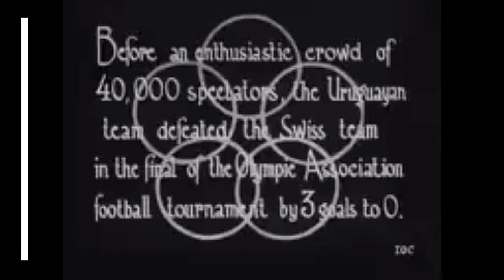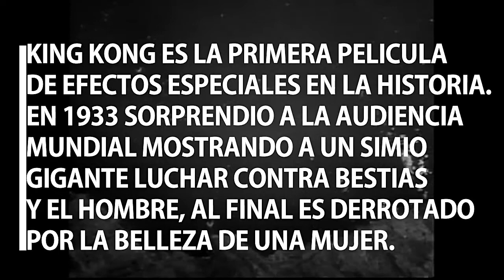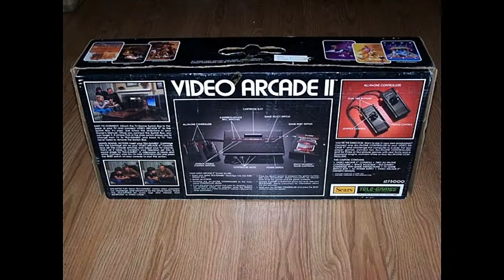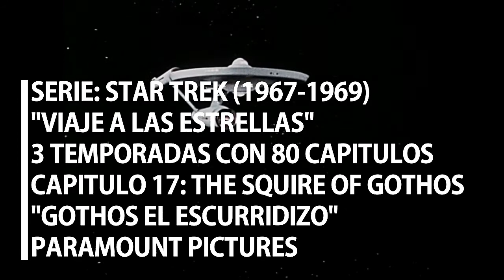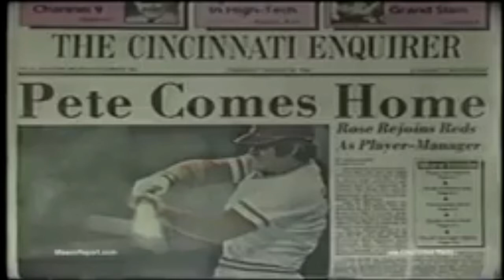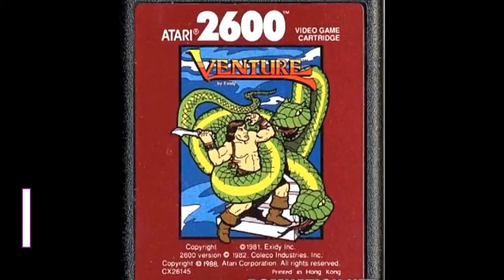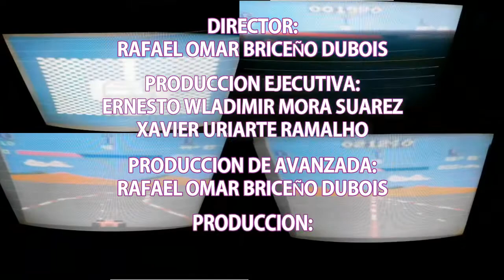ATARI 2600 (VCS) CAPITULO 16)PROTOTIPOS (1982)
VIDEO DOCUMENTAL: TODOS LOS PROTOTIPOS Y MODELOS DEL ATARI 2600 "STELLA" Y CLONES DESDE 1977 HASTA 1992. BIOGRAFIA DE STEVE MAYER VICE PRESIDENTE EJECUTIVO DE PLANES ESTRATEGICOS DE ATARI 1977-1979, LUEGO ENTRA EN WARNER BROTHERS EN 1980 COMO PRESIDENTE DE LABORATORIO DE COMUNICACIONES, DEJA 18 PATENTES EN EL AREA DE COMPUTADORAS Y MULTIMEDIA

VIDEOJUEGOS DEL ATARI 2600 (VCS) (1982):

INTERNATIONAL SOCCER (M NETWORK)
KING KONG (TIGERVISION)
M.A.D. (U.S. GAMES CORPORATION)
PICNIC (VIDTEK)
REAL SPORTS BASEBALL
SPRINGER (TIGERVISION)
TAPE WORM (SPECTRAVISION)
VENTURE (COLECO)

VIDEO DOCUMENTAL AÑO 2011
DETALLES:
AUDIO Y VIDEO: MOV
PESO: 438 MEGAS
DURACION: 11 MINUTOS
AÑO: 2011.